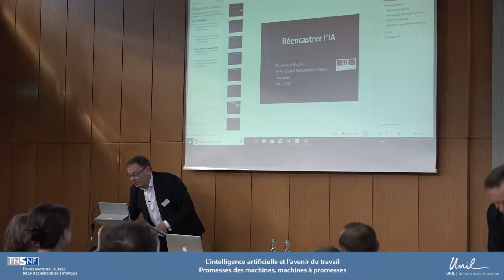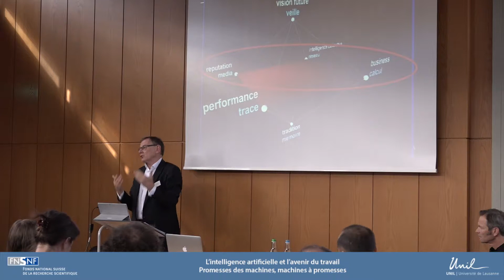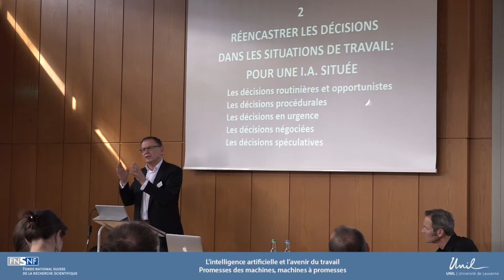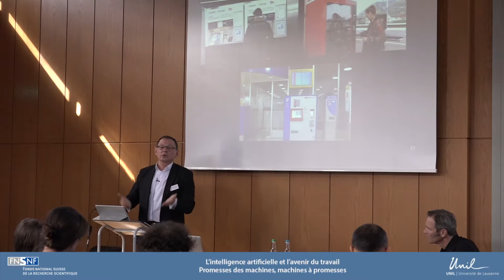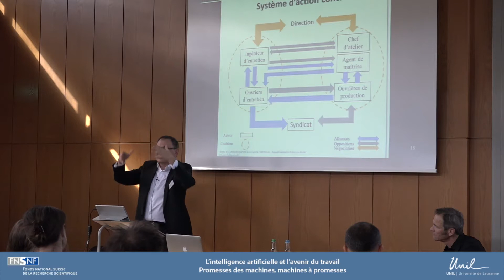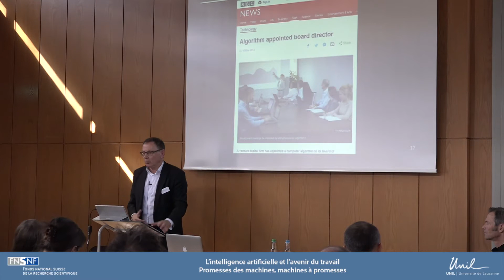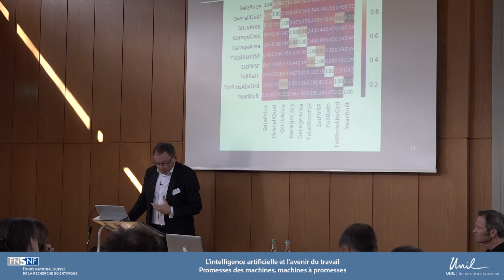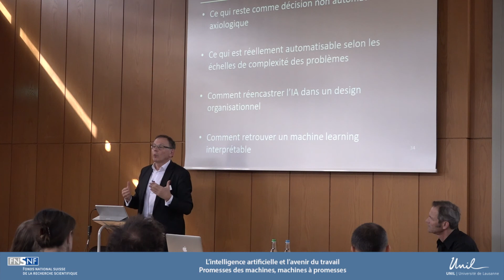Dominique BOULLIER au Colloque sur "L' intelligence artificielle et l'avenir du travail"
Digital Humanities Institute (DHI), Ecole Polytechnique Fédérale de Lausanne (EPFL)

Intervention intitulée "Décisions artificielles ou décisions complexes dans les organisations"

Colloque sur « L’intelligence artificielle et l’avenir du travail Promesses des machines, machines à promesses »
22 et 23 mars 2018 - Université de Lausanne

Colloque organisé par :
Interface sciences – société (Unil)
Laboratoire d’étude des sciences et des techniques (STSLab)
Laboratoire des cultures et humanités digitales (LADHUL)
Laboratoire capitalisme, culture et sociétés (LACCUS)
Laboratoire théorie sociale, enquête critique, médiations, action publique (THEMA)